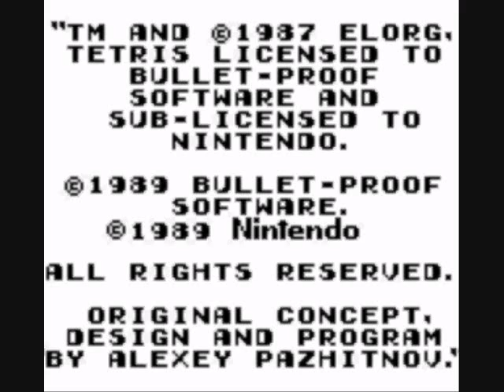Recording Test - Tetris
This is just a test to see how well my new recording method will work.  It's looking pretty good; the framerate's a hell of a lot better and you can't see my status bars, which is always nice.  It's also a chance to show off some of my mad Tetris skillz.  I only played for a little bit here, (I wanted a short test so editing would be quick) but I'll tell yah, I'm a Tetris beast.  Esspecially in the DS version.  I might do a Tetris "LP," but if I do that it'll be later down the line.